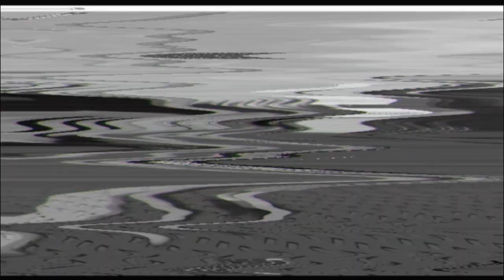My Very Own Roblox NPCs are Becoming Smart Anti-Piracy Screen #45! (WARNING: LOUD!)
Credit to @GroovyDominoes for making the MUSIC!
Shoutout to @Aurorathetrollgeincidentfan14 for doing the voiceovers as well as @rodolforeyna5252 for requesting me to put RoboSoft 5 at the last chance!!

Also, if you wanna check out the NPC game that I made, then play it